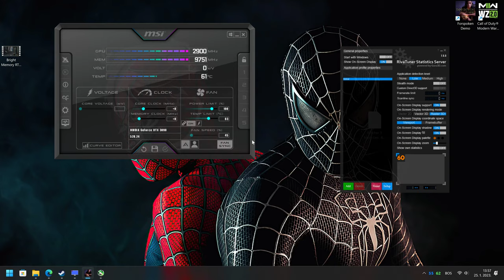Forspoken | 4K | RTX 4090 + i9 13600K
*Forspoken | 4K | RTX 4090 + i9 13600K* ... *AMD’s comparison data suggests the RX 7900 XTX will be about 10% to 15% slower than the Nvidia RTX 4090. In Cyberpunk 2077 comparison, the RTX 4090 reached 78 FPS .The RX 7900 XTX reached 72FPS based on AMD’s data, 8% slower. It’s a loss, but the RX 7900 XTX is also $600 cheaper than the RTX 4090* .

-The RTX 4070 Ti is based on a severely cut-down AD104 graphics processor. It has 7,680 CUDA cores, much fewer than the RTX 4080 and the 4090. Comes with 12 GB of 21 Gbps GDDR6X video memory, based on 192-bit memory bus.

- AMD Radeon RX 7900 XT is built on the same Navi 31 GPU as the XTX, but with fewer chiplets, which helps bring down the price.

- The RTX 4090 has 84 RT cores against 3090 Ti’s 82 cores and 336 Tensor cores compared to 328 on the RTX 3090 Ti.

- This is evidenced by Cyberpunk 2077, with the RTX 4090 averaging 90 FPS, whereas the RTX 3090 Ti and RTX 3090 are hovering around 60 FPS.  The RTX 4090 is pushing upwards of 111 FPS, with the RTX 3090 Ti and RTX 3090 offering 66 and 61 FPS respectively.

- Difference between the RTX 3090 and the 3090 Ti is a more “refined” version of the RTX 3090, with slightly more performance, and typically better thermal design with VRAM.

- The 4080 is actually weaker on the hardware front in contrast to the 3090. If you’ve already got a 3090, or you’re thinking about picking up a GPU for a blazing-fast workstation PC build, then I’d stick with the 3090.

- In RTX 4080 vs RTX 3090 Ti benchmark...Nvidia shows how the GPU achieves an average of 128.9 fps in the game, while the RTX 3090 Ti can only get up to 91.1 fps.

- RTX 4080's is better to 25% and 33% against the RTX 3080 Ti and the RTX 3080.
⭐Also check out:
NVIDIA GeForce *RTX 4070 Ti*